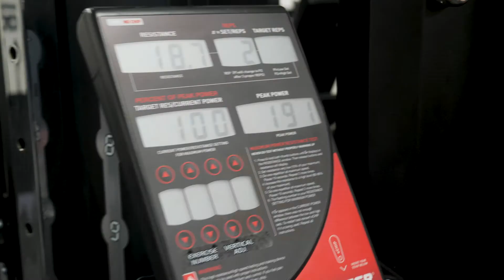Welcome to RINK Testify Performance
RINK Training Centre
57 South Landing Drive,
Oak Bluff, MB R4G 0C4